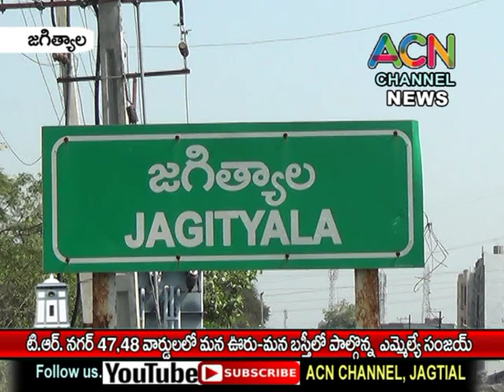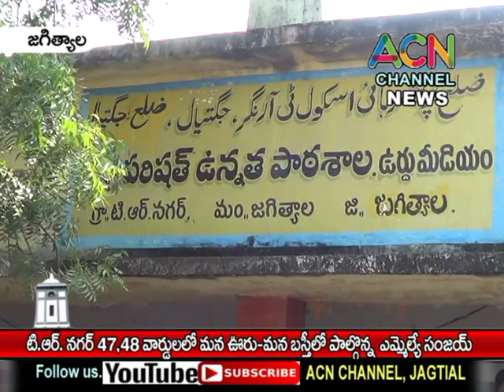జగిత్యాల T.R. నగర్ 47,48 వార్డులలో మన ఊరు-మన బస్తీ లో పాల్గొన్న ఎమ్మేల్యే సంజయ్